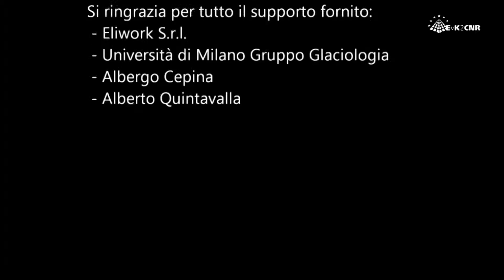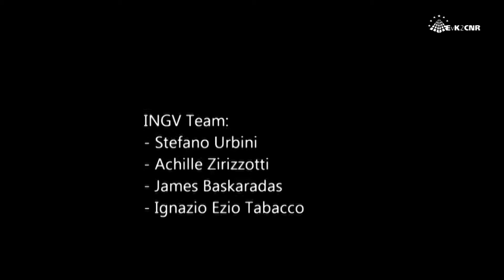Rilievi radar Ghiacciaio dei Forni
E' di circa 120 metri lo spessore massimo del Ghiacciaio dei Forni, il maggiore ghiacciaio vallivo delle Alpi Italiane, situato in Alta Valtellina. La misurazione, che non ha precedenti, fa parte dei progetti EvK2Cnr Share-Stelvio e Paprika ed è stata realizzata nelle scorse settimane con nuovi strumenti radar realizzati nei laboratori dell'Ingv di Roma. Nell'ambito di questi progetti, il gruppo glaciologico coordinato dal prof. Claudio Smiraglia dell'Università di Milano sta rilevando anche la profondità di altri ghiacciai italiani come il Careser in Trentino, il Miage al Monte Bianco. Questa indagine è svolta anche in vista della più importante misurazione dei ghiacciai del Karakorum prevista per il prossimo ottobre, organizzata dal Comitato EvK2Cnr nell'ambito del progetto SHARE Paprika.